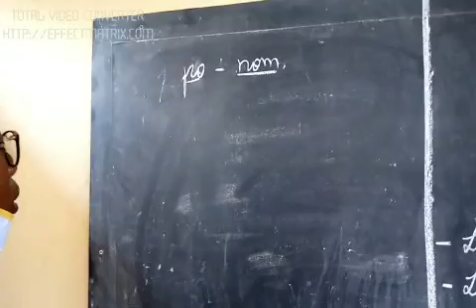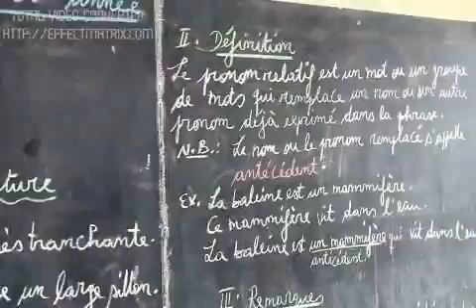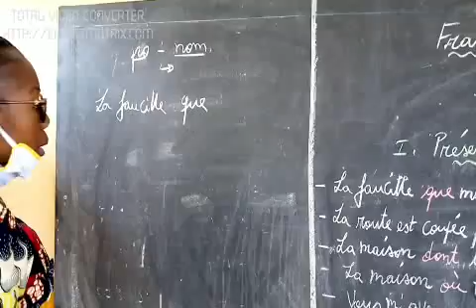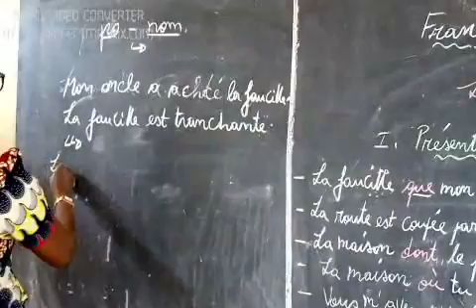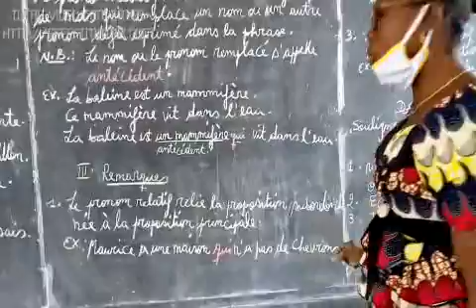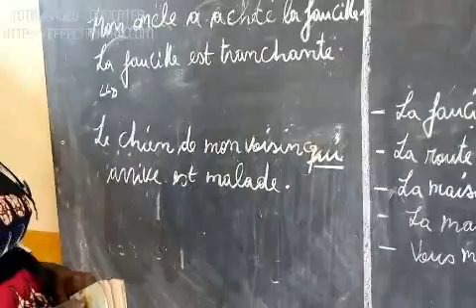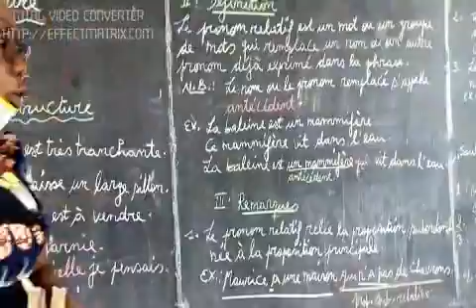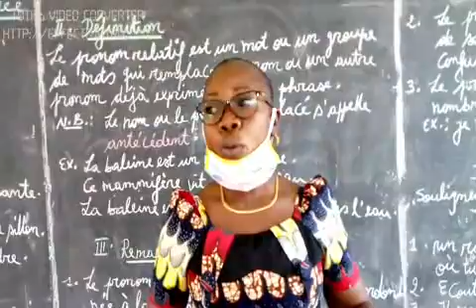Le pronom relatif(Français grammaire 8ème )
Leçon de grammaire sur le pronom relatif, pour les classes de 8ème. (Mme Nathalie MAKONKO).